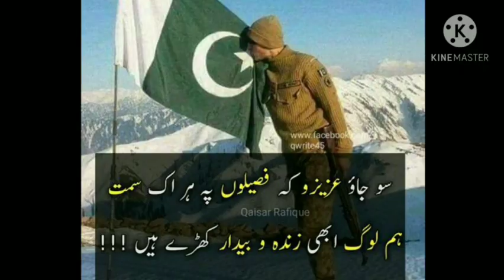Pakistan Army Song by Atif Aslam and Ali Zafar